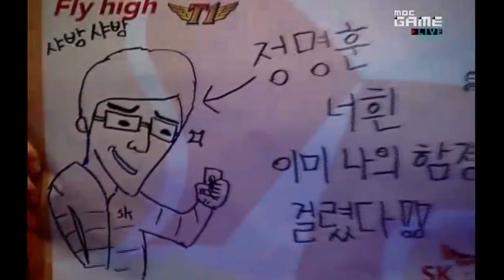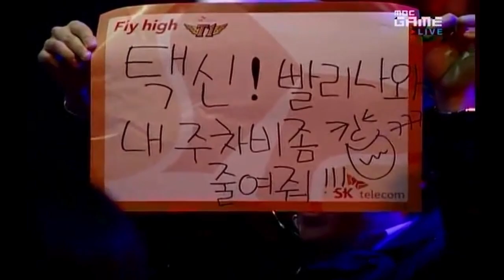Set 3 SKT1 vs. Samsung KHAN Fantasy vs. Reality in Winners 10-11 (English Commentary)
Map: Fortress

Fantasy (W-T) vs. Reality (G-T)

(From nevake)